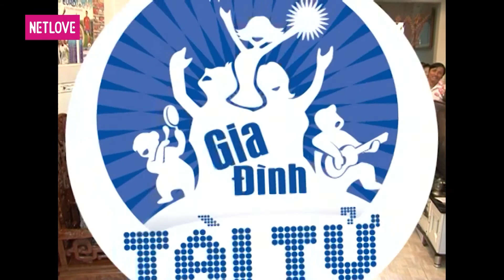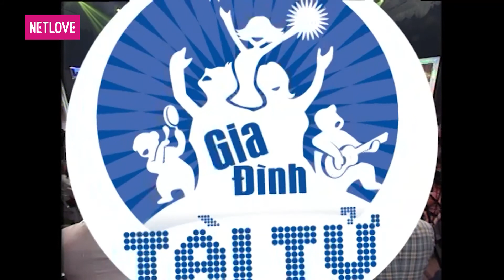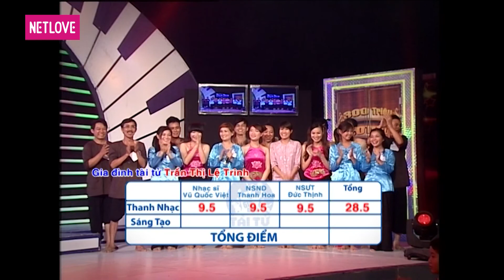Gia Đình Tài Tử | Mùa 2 - Tập 12: Lệ Trinh - Văn Mẫn - Trần Thị Tài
📺GIỚI THIỆU CHƯƠNG TRÌNH:
Gia đình tài tử là cuộc thi dành cho gia đình 3 thế hệ có từ 5 thành viên trở lên. Mỗi gia đình sẽ được bốc thăm bài hát và tập luyện trong một tuần, sau đó mỗi tuần sẽ có 3 gia đình dự thi trên cùng một sân khấu, cùng với nhóm bạn bè trợ giúp của gia đình đó. Trong đó, nhóm hỗ trợ có thể là hàng xóm láng giềng, bạn bè đồng nghiệp, bạn ngoài xã hội, bạn bè cùng trường… để giúp gia đình hoàn thành tiết mục của mình. Ban giám khảo do NSND Trần Hiếu làm trưởng ban, các nghệ sĩ, ca sĩ như Ánh Tuyết, Đức Thịnh, Thanh Lam, Nguyễn Cường... tham gia, chấm và chọn ra gia đình dự thi tháng với giải thưởng tới 100 triệu đồng.